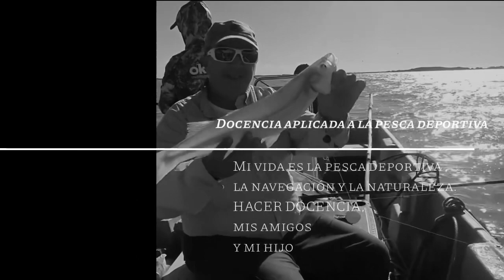CÓMO COMENZAR LA PESCA EN UNA LAGUNA??